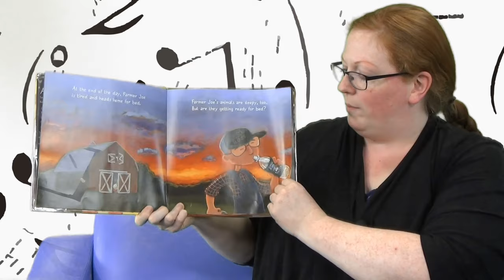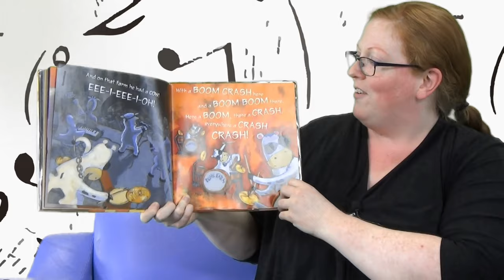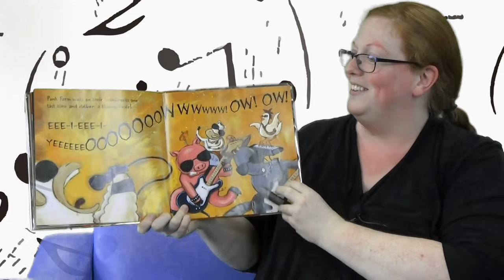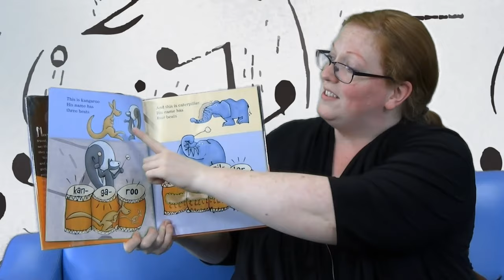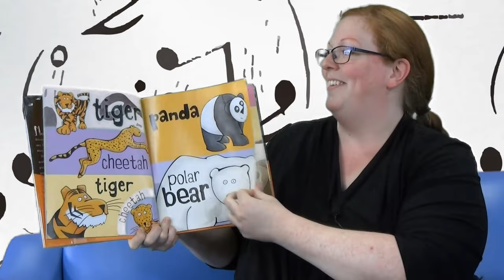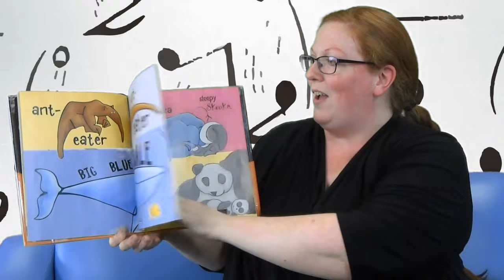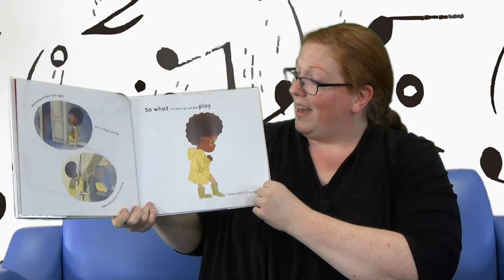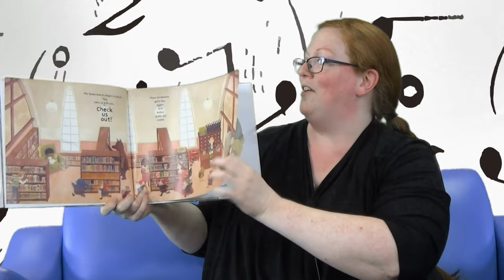Family Story Time - Music!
Kids and families can hear stories incorporating music, and sing along to "The Wheels on the Bus" played with some homemade musical instruments, during this weekly Family Story Time with the Marathon County Public Library!